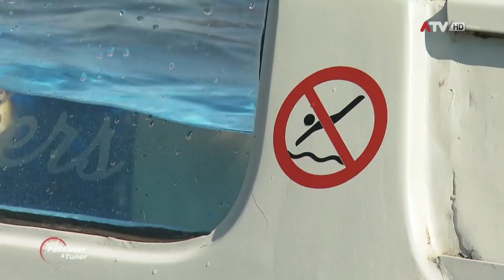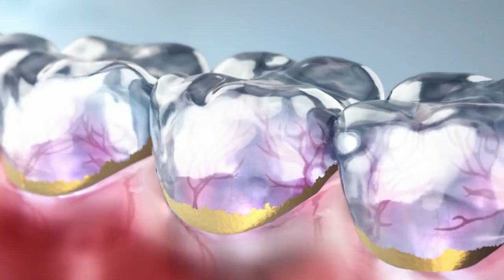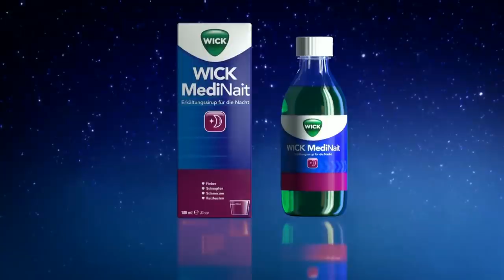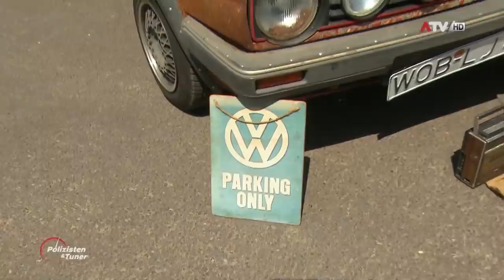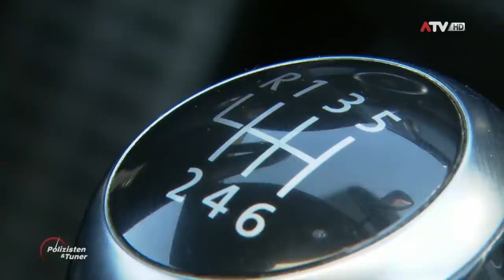© ATV Polizei & Runer, Anfang 2020, Teil 4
Produktion: Manbon Film
Kamera: Amir Malek & Kollegen
Ton: Berhard Gartner & Kollegen
Reporter: Tom Benold & Kollegen

Die Ergebnisse sind im wahrsten Sinne des Wortes sehenswert: Mithilfe von Luft- und Unterwasser-Perspektiven, Zeitraffer, Zeitlupe und Animation kreieren wir faszinierende Bilder dieser Welt.

Bei uns sind Sie in guten Händen. Sagen Sie uns, was Sie wollen. wir entwickeln die aussagekräftigen Bilder dazu. In Form eines Medizin- oder Industriefilms oder eines TV-Beitrags.